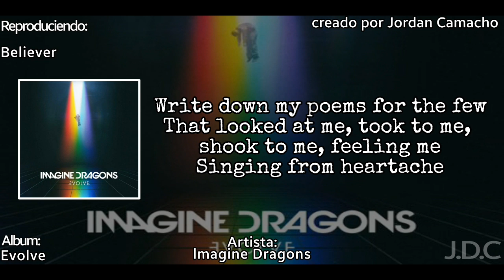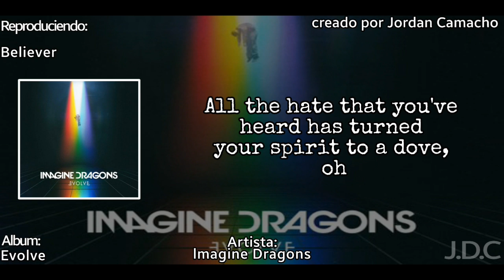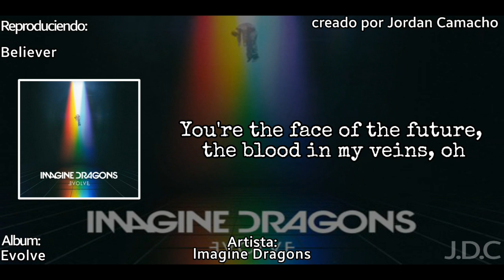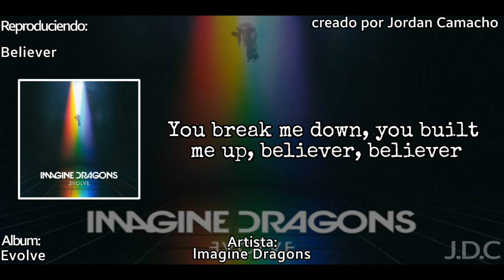Believer - Imagine Dragons letra